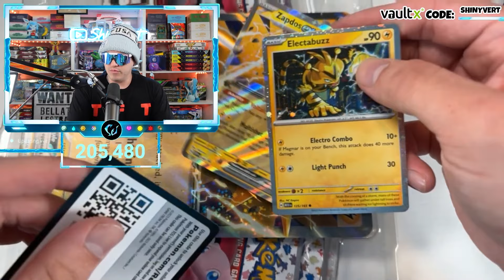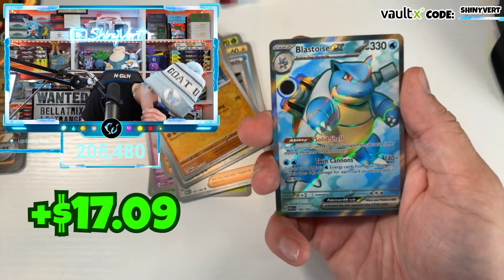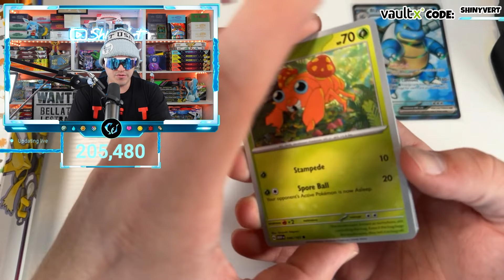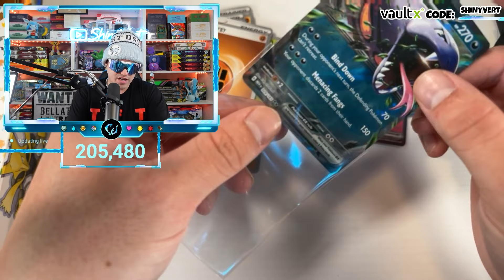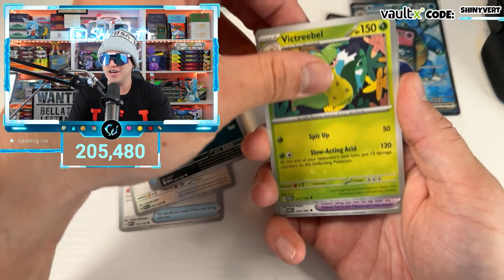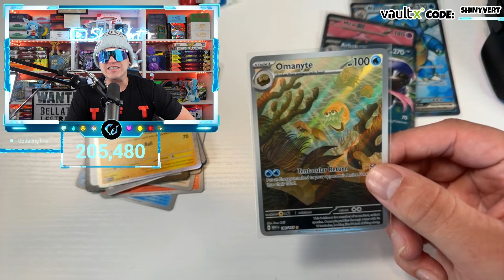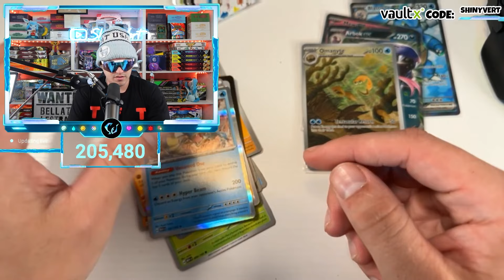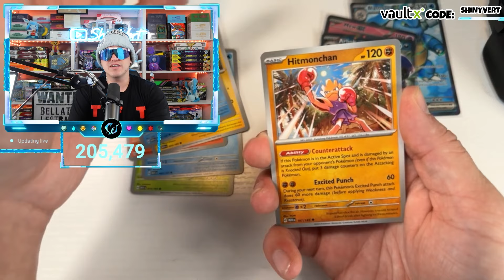I Tried To Master Set Pokemon 151... Again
In this Pokemon cards opening, we open Pokemon 151 to try and master set our binder.

2700 Braselton Hwy., Ste. #10-178
Dacula, Georgia 30019
United States